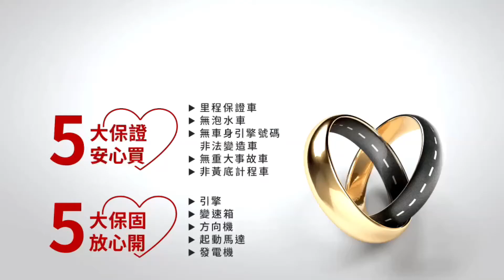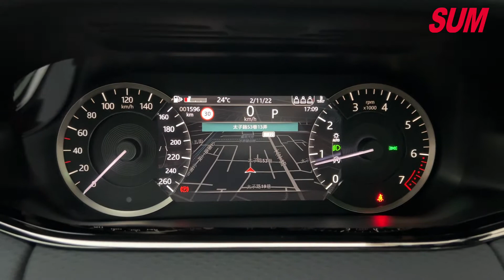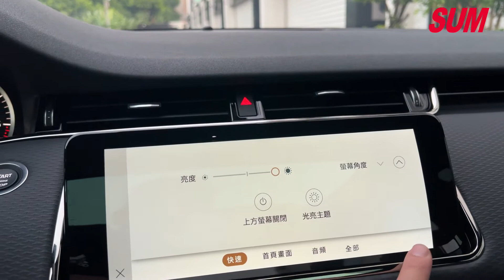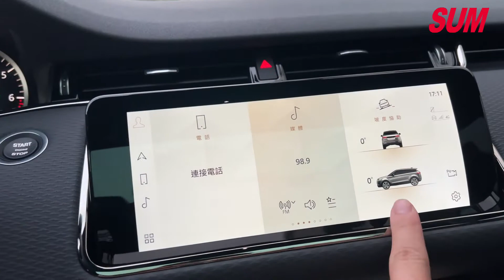【SUM中古車】LAND ROVER EVOQUE P200 R-Dynamic S 2022年七月領牌 一手車 僅跑1500公里 內外漂亮如新 新車保固中 2022年 台南市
車輛資訊：2022年LAND ROVER EVOQUE
車輛售價：198.0萬
車商地址：臺南市新營區復興路507號